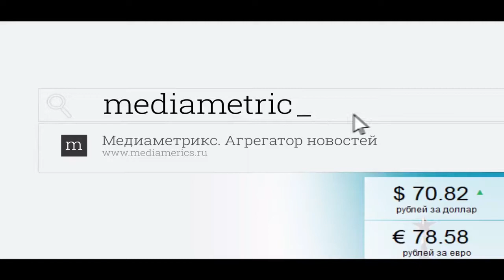Убить голосом любовь. Фониатр и психолог беседуют о влиянии голоса на отношения мужчины и женщины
Как мужчины относятся к женскому голосу? Как мужчина воспринимает если женщина на него кричит? Может ли способствовать разводу или разрыву отношений женская раздражительность? Почему женщина с резким голосом имеет меньше шансов найти любящего человека? Есть ли смысл повышать голос при выяснении отношений с супругом?  Женщина, как правило, готова на все, ради  любви. Подчас женщины прикладывают огромные усилия, чтобы выйти замуж, причем замуж именно того кого наметили. Женщина вкладывается в отношения  ждет,  надеется, берет  на себя трудности и проблемы любимого человека. Женщина верит в то, что она может все, и деньги заработать и компанией управлять в которой много мужчин и в семье верховодить, да только почему-то именно муж ее "не слушается". Не хочет слышать женских криков, замыкается, уходит в другую комнату или просто слушает а не слышит? Почему женщина своими усилиями, фактически ломает мужчину. Что думает мужчина о таких отношениях? Почему он уходит от женщины? Неужели это то, чего она хотела выходя замуж?  На эти и многие другие вопросы вы найдёте ответы в разговоре  с психологом в области гендерных отношений, автором программы "Теория любви" и автором книг Еленой  Антонович.
Выпуск авторской передачи Екатерины Осипенко "ШКОЛА ЗДОРОВОГО ГОЛОСА ЕКАТЕРИНЫ ОСИПЕНКО" на радио "Медиаметрикс" 2019. (Материал с сайта

АВТОР И ВЕДУЩАЯ - Екатерина Осипенко  - руководитель научно-клинического отдела фониатрии ФГБУ «Национальный медицинский исследовательский центр оториноларингологии Федерального медико-биологического агентства»
Президент ассоциации фониатров и фонопедов России
Генеральный секретарь Европейской академии фониатрии
 лор, фониатр, радиоведущая, певица, к.м.н., доцент

И узнавайте секреты красивого голоса из первых рук! Полезности PRO Голос - физиология голосообразования, заболевания голосового аппарата (ларингит, узелки голосовых складок, рак гортани, парез гортани и т.д.) у взрослых и детей, о том, как вылечить и восстановить голос, о профилактике нарушений голоса, о сохранении, развитии речевого и певческого голоса у лиц голосо-речевых профессий, у певцов, учителей, актеров, менеджеров по продажам, руководителей, дикторов, блогеров, педагогов и военных